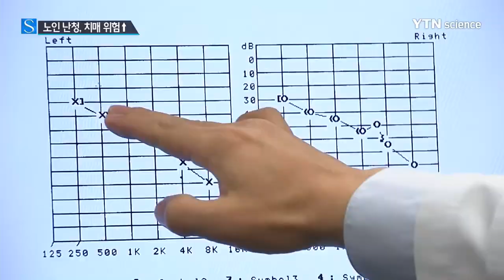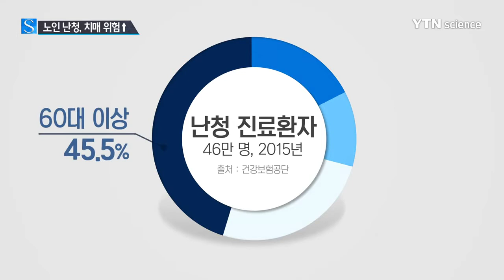노인 위협하는 난청, 치매 위험도 커진다 / YTN 사이언스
[앵커]
어르신 중에 소리를 잘 듣지 못하는 '노화성 난청'으로 고생하시는 분들, 많이 계신데요.

특히 60대 이상부터 환자가 급증했는데요.

치매 위험이 커질 수 있어 적극적인 대처가 필요합니다.

보도에 지순한 기자입니다.

[기자]
84살 정영구 씨가 청력 검사를 받고 있습니다.

30대 중반 데시벨 이상의 소리를 듣지 못하는 중고도 난청입니다.

일반인에게 이렇게 들리는 소리가

[녹취: 창피해서 숨고 싶었다 손가락에서 피가 납니다.]

중고도 난청 환자에겐 이렇게 들리기 때문입니다.

소리가 아주 작고 특정 음은 아예 들리지 않습니다.

[정영구 / 노화성 난청 : 보통 대화를 할 때는 내가 못 듣는 거죠. 나는 못 들어서 대응을 안 하는데 상대방은 듣고도 모른 척한다 해서 화를 내는 거죠.]

건강보험공단 자료를 보면 지난해 46만 명이 난청으로 진료를 받았는데, 60대 이상이 절반 가까이였고 50대와 40대 등 순이었습니다.

특히 심각한 문제는 노화성 난청으로 의사소통에 문제가 생기면 관계단절로 고립감이 깊어져 우울증과 치매 발병 위험도 함께 커진다는 사실입니다.

난청 정도에 따라 정상인보다 최대 5배까지 치매 발병률이 높아진다는 연구결과도 있습니다.

이처럼 난청은 노인들의 삶의 질을 크게 위협합니다.

60세를 전후해 TV 소리를 키워야 잘 들리거나, 소음 상황에서 대화가 어렵다면 노화성 난청을 의심해 봐야 합니다.

노화성 난청은 달팽이관 신경세포의 퇴행성 변화로 청력 자체가 떨어져 발생합니다.

때문에 청력 회복이 거의 힘듭니다.

[안중호 / 서울아산병원 이비인후과 교수 : 정확히 진단해 보청기로 청각 재활을 한다면 노화성 난청 환자들의 치매 예방과 함께 삶의 질 향상에 크게 도움이 될 것으로 생각합니다.]

하지만 보청기를 쓴다고 소리가 바로 잘 들리는 건 아닙니다.

최적의 보청기를 맞춘 뒤 이에 적응하는 훈련을 3개월 정도 받아야 합니다.